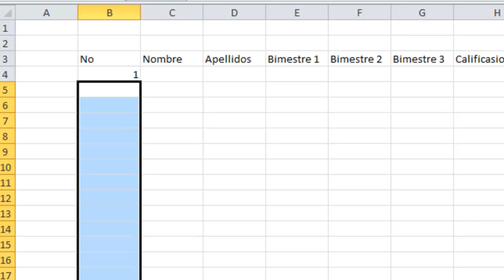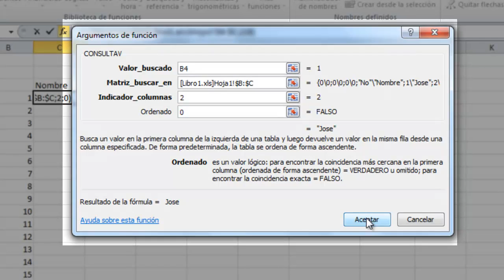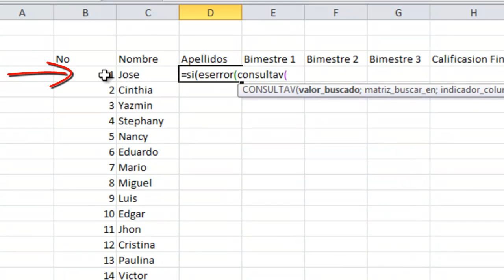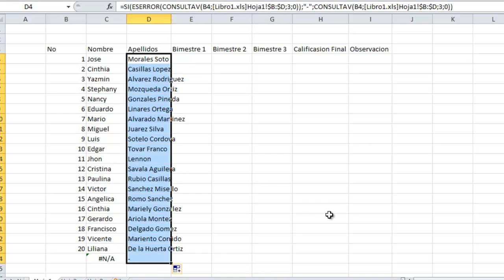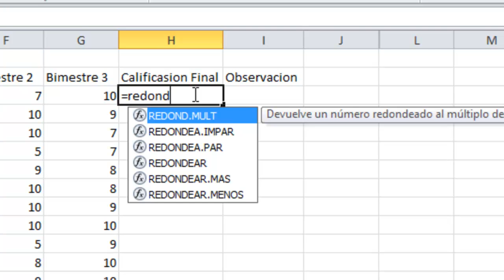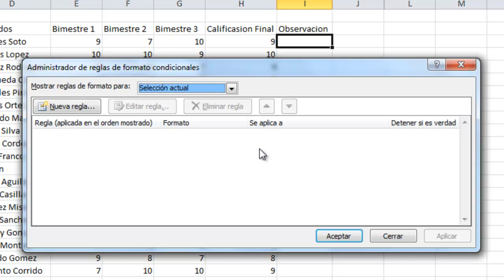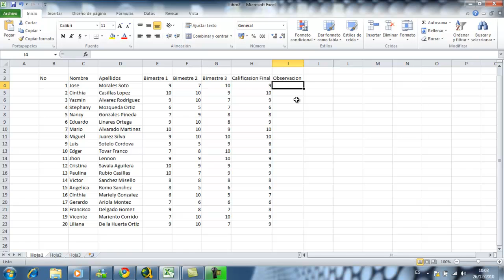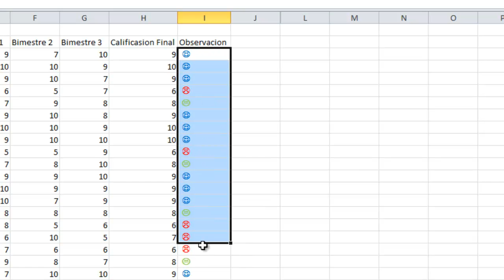Taller de Excel 2010 Funciones realizado por Zeroner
En este taller creamos una tabla de calificasiones en la cual vemos las funciones mas importantes a la hora de trabajar con excel.